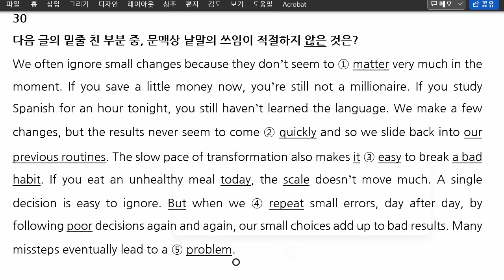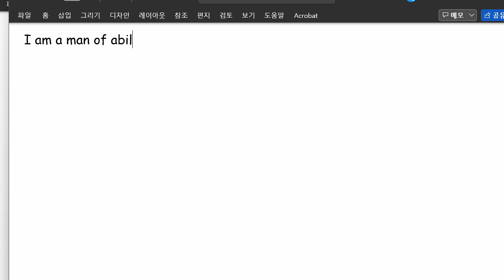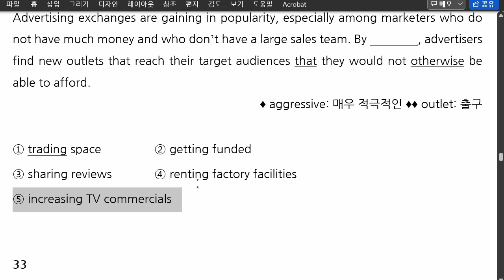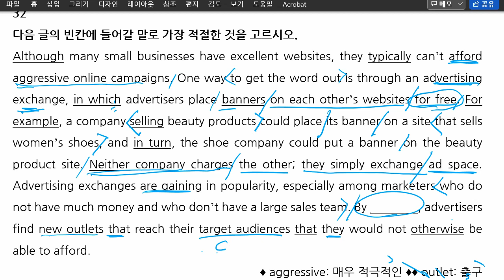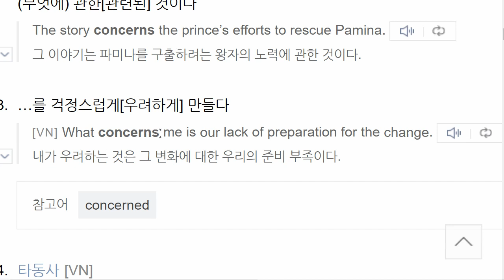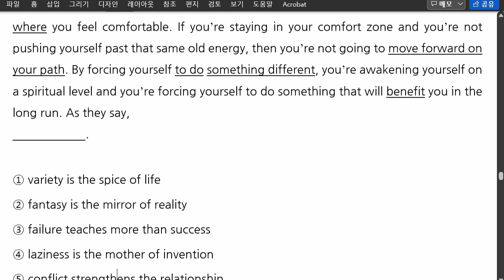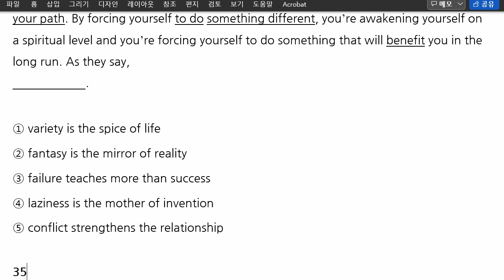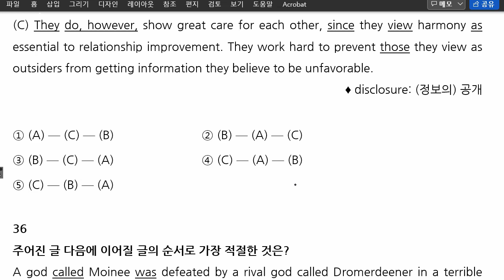중3 2022 02 16 모의고사 문제풀이